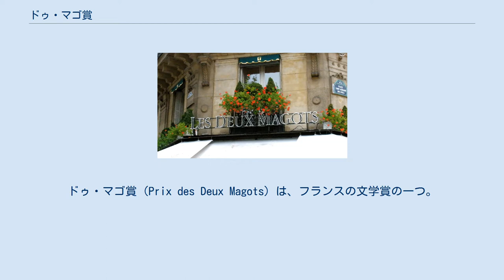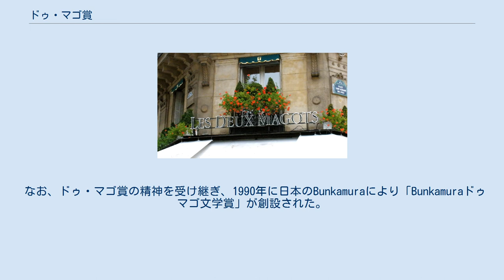ドゥ・マゴ賞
ドゥ・マゴ賞（Prix des Deux Magots）は、フランスの文学賞の一つ。
アカデミックなゴンクール賞に対抗して1933年に創設され、斬新で独創性豊かな小説に与えられる。
 1933年、アンドレ・マルローにゴンクール賞が授与されたのと同日に、サン＝ジェルマン＝デ＝プレ地区にあるカフェ「ドゥ・マゴ」でエコール・デ・ボザールの司書マルティーヌの提案によって創設された。
この提案を受けて、カフェの常連で作家レイモン・クノーの友人であったロベール・デスノス、ミシェル・レリス、ジャック・バロン、ジョルジュ・リブモン＝デセーニュ、ロジェ・ヴィトラック（いずれもアンドレ・ブルトンによってシュルレアリスム運動から除名された作家）、イサック・クリュンベール (Isaac Grünbert)、アルマン・メグレ, アンリ・フィリポン (Henri Philippon)、アンドレ・ド・リショー、および画家のガストン＝ルイ・ルー 、アンドレ・ドラン、アルフレッド・ジャニオの13人が審査員に選ばれ、レイモン・クノーの『はまむぎ』を選出。
審査員13人はそれぞれ100フランずつ持ち寄って計1,300フランの賞金を進呈した。
 現在の賞金額は7,750ユーロである。
 なお、ドゥ・マゴ賞の精神を受け継ぎ、1990年に日本のBunkamuraにより「Bunkamuraドゥマゴ文学賞」が創設された。